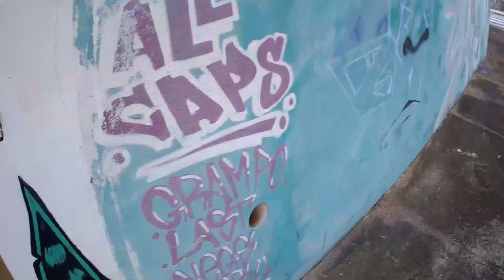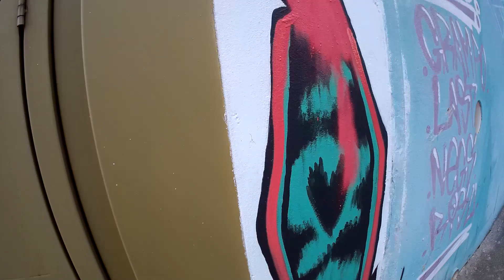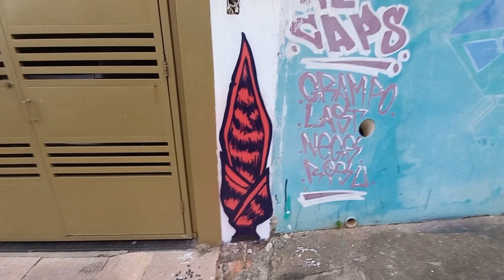GRAFFITI - Diário de um Iniciante, EP.16, bico com agulha e sacolinha, e as cores de novo.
Fala galera, no vídeo de hoje refiz uma espada de são jorge aqui do lado de casa, e testando mais cores, é cor que não acaba mais.

Vem comigo no meu inicio de jornada com GRAFFITI E ARTE DE RUA.

Indaiatuba - SP

usic:
Lo-Fi Chill Hip-Hop  -  FuzzySheep Beats